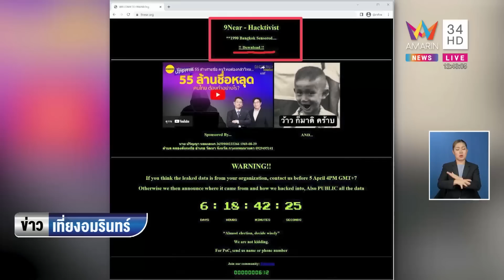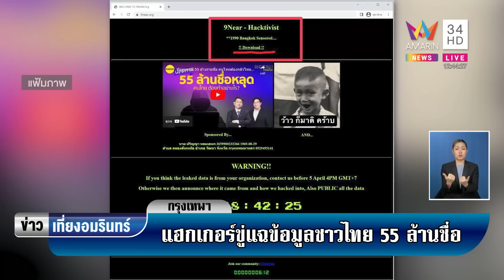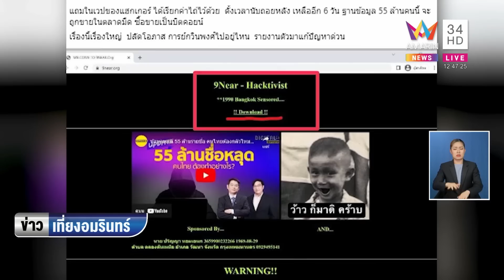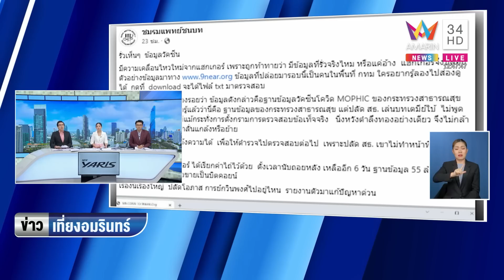แฮกเกอร์ขู่แฉข้อมูลส่วนตัวหลุด 55 ล้านคน DES ประสานปิดเว็บแล้ว | ข่าวเที่ยงอมรินทร์ | 31 มี.ค.66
แฮกเกอร์ขู่แฉข้อมูลส่วนตัวหลุด 55 ล้านคน DES ประสานปิดเว็บแล้ว